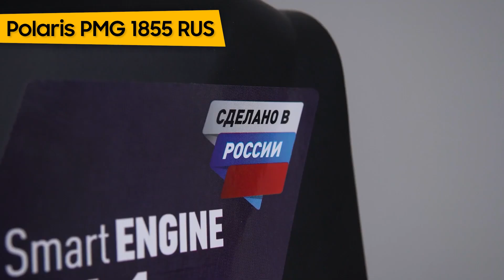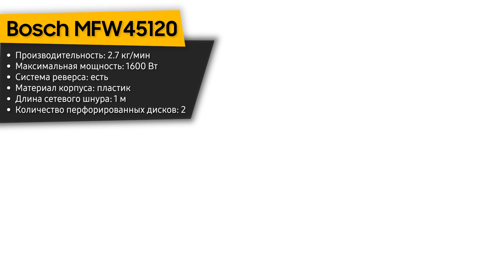ТОП—7. 🍖Лучшие электрические мясорубки по ОТЗЫВАМ. Рейтинг покупателей 2022 года!